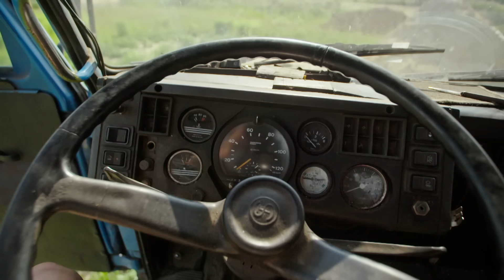Kupili CUDOWNEGO STARA! 🔥 | Dobra robota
Niezły sprzęt!

Bohaterami „Dobrej roboty” są szefowie lokalnych firm oraz ich pracownicy – razem tworzą ekipę, która jak mało kto zna się na robocie.

S04E05